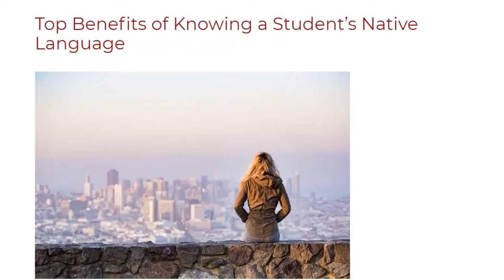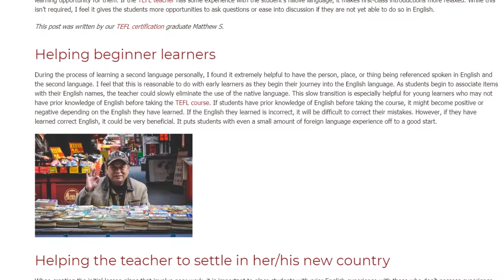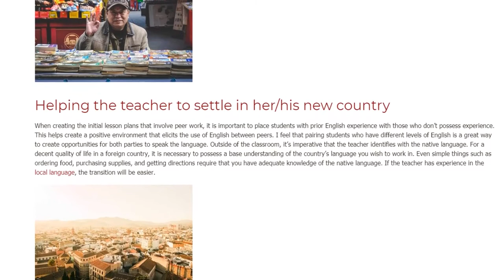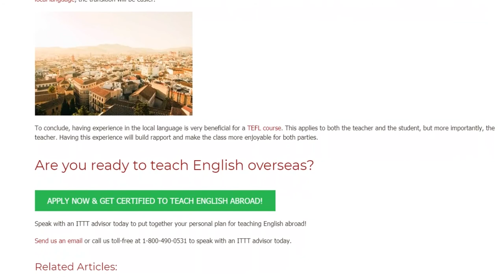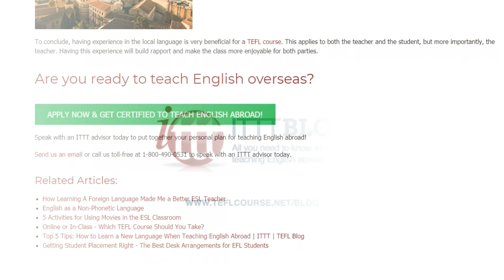Top Benefits of Knowing a Student’s Native Language | ITTT TEFL BLOG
Experience with a foreign language is beneficial for both the teacher and the student. If students know that their teacher has some prior knowledge of their native language, it will make early communication easier for both parties. While I feel learning the student’s language is important for early communication, it shouldn’t be used more than needed. The goal of the TEFL teacher is to assist students in their acquisition of the English language. It is possible that using the student’s native language could present difficulties. I believe that commending a student on correctly completing a task in both English and their native language creates another learning opportunity for them. If the TEFL teacher has some experience with the student’s native language, it makes first-class introductions more relaxed. While this isn’t required, I feel it gives the students more opportunities to ask questions or ease into a discussion if they are not yet able to do so in English.